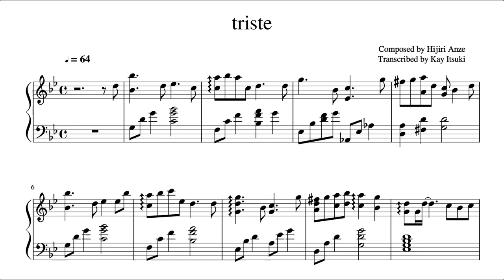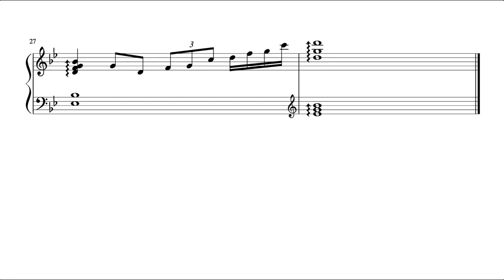triste /purely ~Looks up into our narrow sky.~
楽譜はコメント欄に見てみてください
You may check sheet music on comment area